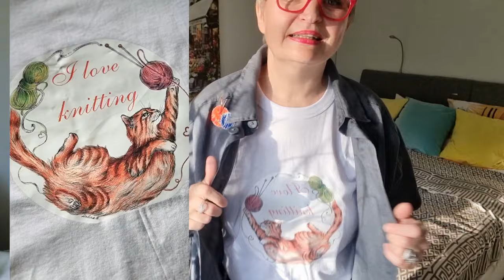Что я купила в турецких магазинах пряжи. 🎁 Подарки от Эллы Аксакал 🎁